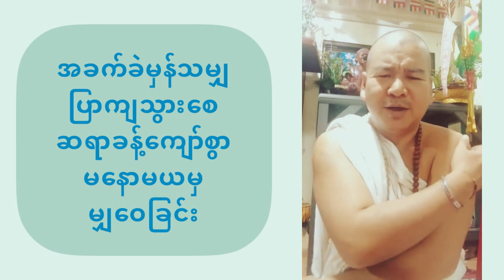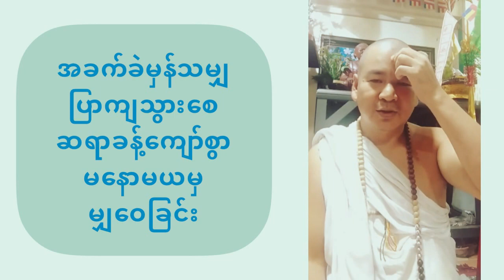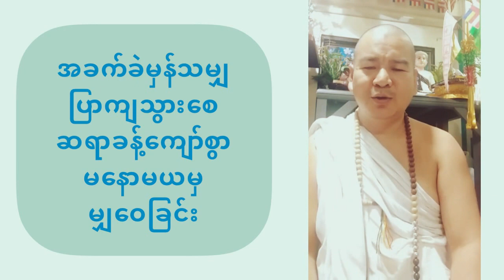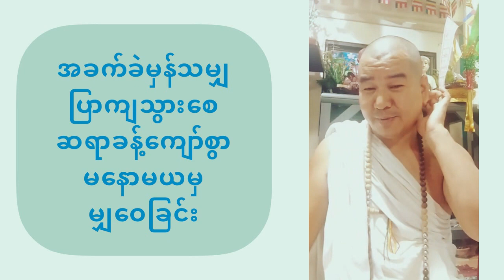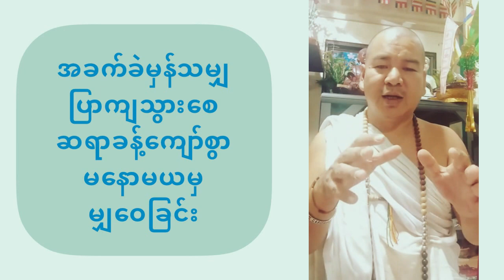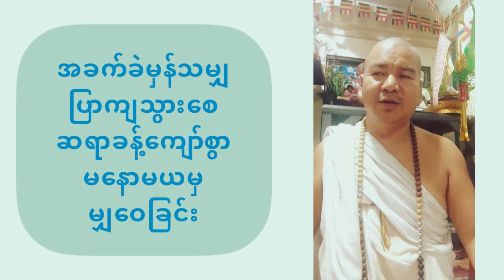အခက်အခဲမှန်သမျှ ပြာကျသွားစေတဲ့ အစွမ်းထက်အစီအရင်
အခက်အခဲမှန်သမျှ ပြာကျသွားစေတဲ့ အစွမ်းထက်ယတြာအကြောင်း